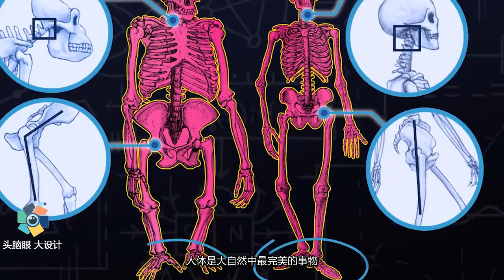未来人体可能会消失的3个部位，你知道吗？